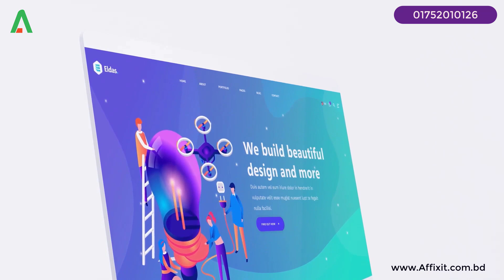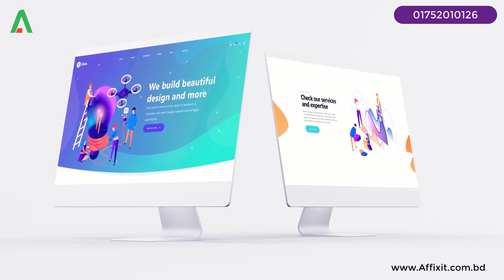Premium Software and Website Making | Affix IT Ltd.